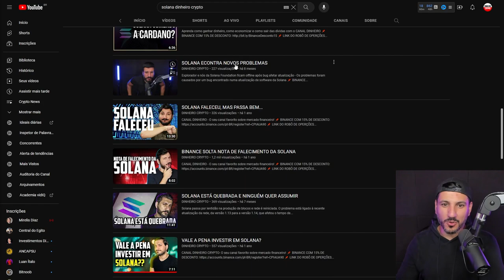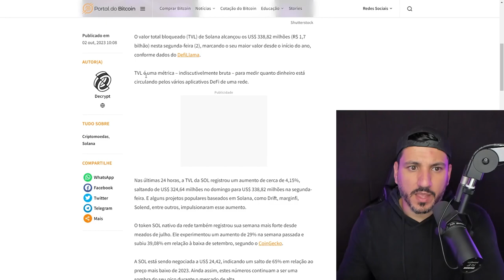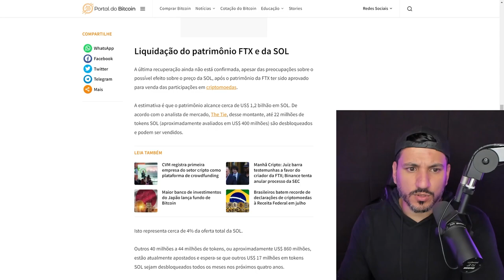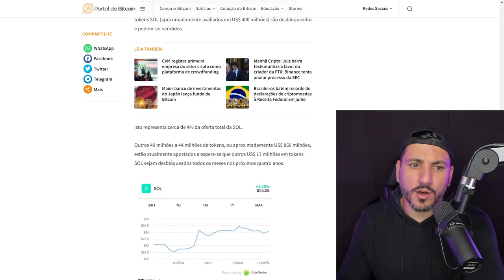SOLANA ATINGE NOVA MÁXIMA!!! É HORA DE COMPRAR SOLANA???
O valor total bloqueado (TVL) de Solana alcançou os US$ 338,82 milhões (R$ 1,7 bilhão) nesta segunda-feira (2), marcando o seu maior valor desde o início do ano, conforme dados do DefiLlama.

TVL é uma métrica – indiscutivelmente bruta – para medir quanto dinheiro está circulando pelos vários aplicativos DeFi de uma rede.